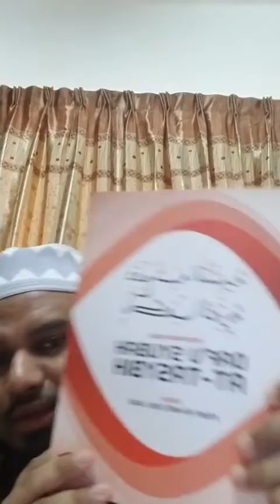Siri 5 : Fathul Mu'in bi Naqd al Arbain ; Ust Tariq Jaffri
Kitab : al  Fathul Mu'in bi Naqd al Arbain

Oleh : Ust Tariq Jaffri B. Mohd Akhbar